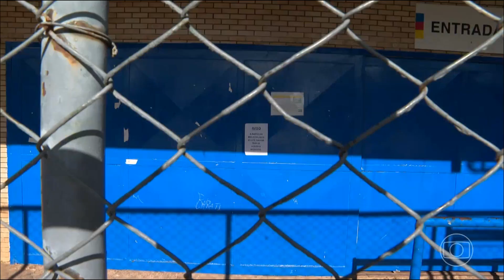Escalada do DF2 com Antônio de Castro na TV Globo Brasilia 25/05/2023